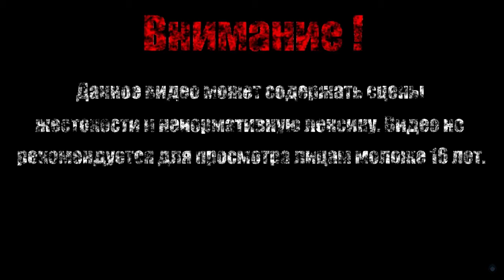ВЛАДЫКА ОДИНОЧЕСТВА【Morbid - The Seven Acolytes】#3